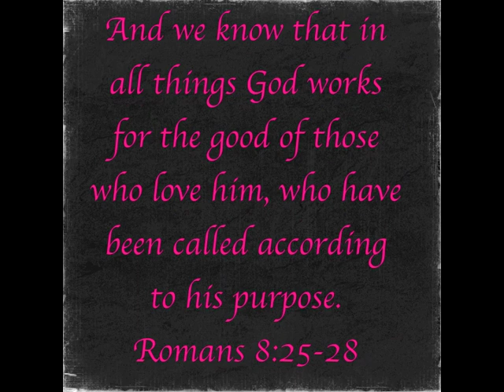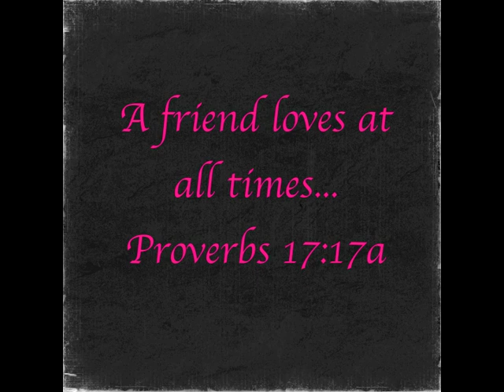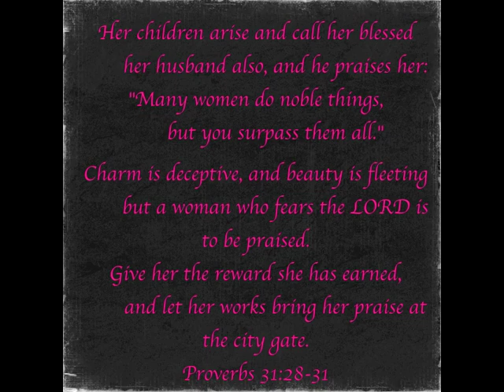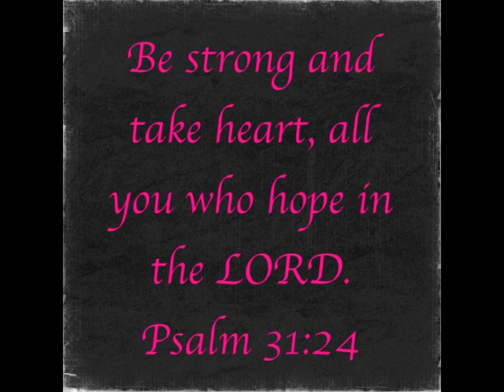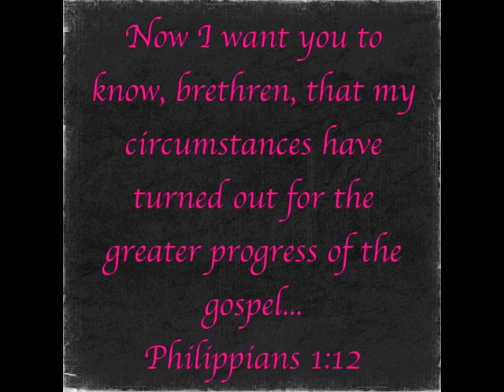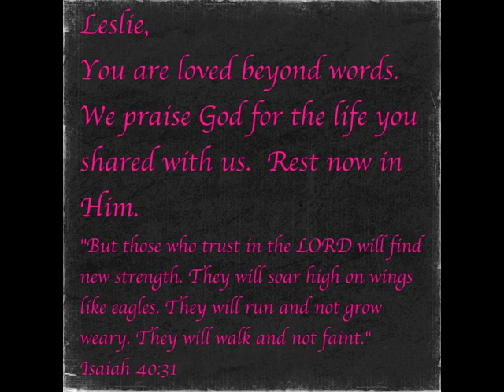Loving~Leslie~Evans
In loving memory of Leslie Bond Evans.  We love you and will miss you dearly sweet friend.  We praise God that you are rejoicing in heaven with Jesus now.